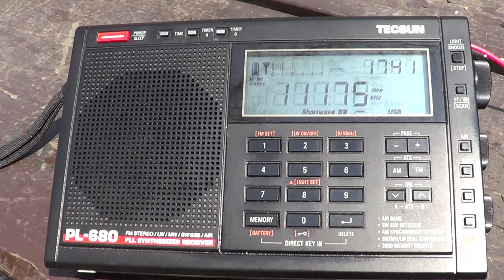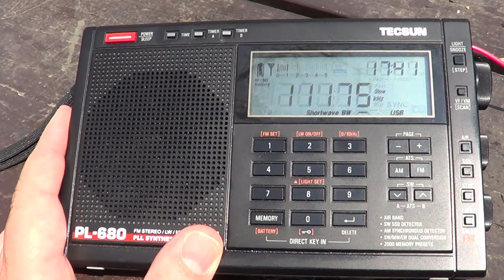USAF EAM Message 11175 Khz shortwave on Perry Island DXpedition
US Air Force Heard on 11175 Khz with EAM message May 12th 2016 Perry Island DXpedition